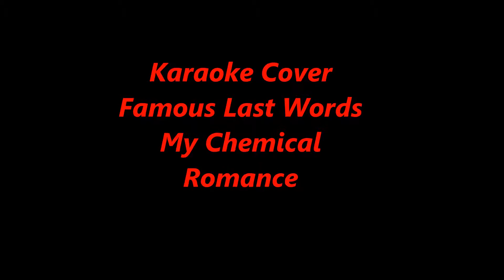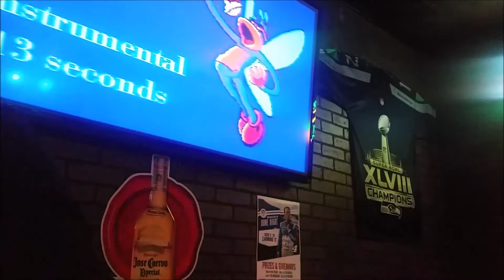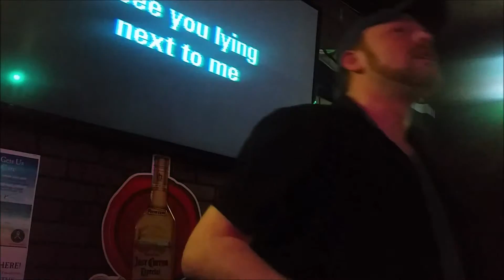Karaoke Cover - My Chemical Romance - Famous Last Words